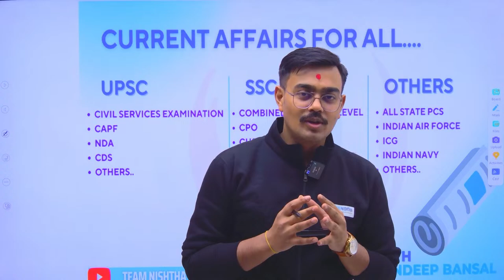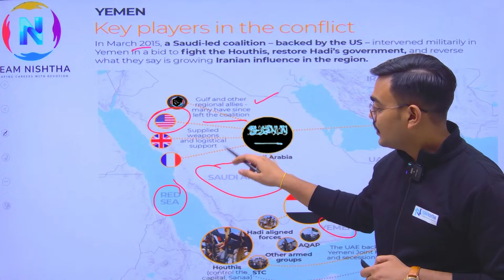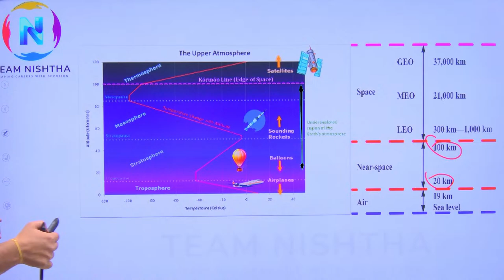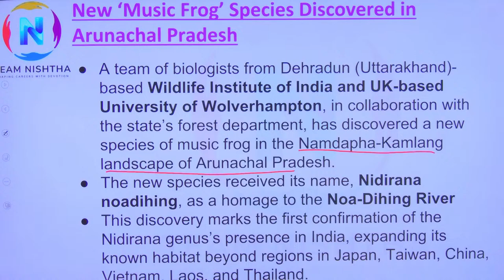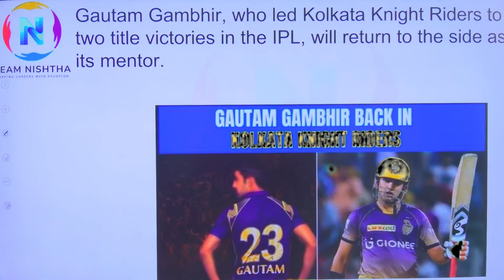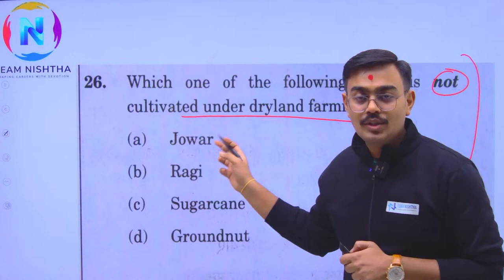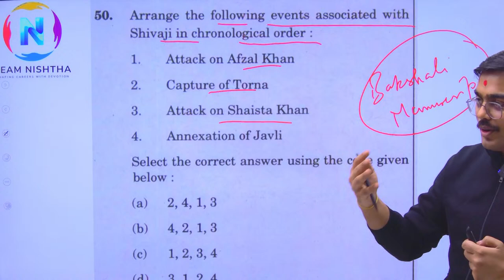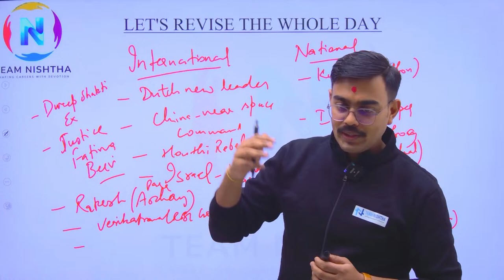23rd November 2023 Current Affairs | Important Questions and answer| GK| Sandeep Bansal Sir|All Exam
In this session, we will discuss important questions answers of GK and Current Affairs for 23rd November 2023
Current Affairs | Daily Current Affairs | Current Affairs Today | G.K Question and Answer by Sandeep Sir | UPSC| SSC| Defence | CDS | AFCAT
Must watch the session if you want to practice actual exam-level questions.

क्लास हिंदी में भी होती है |
सत्र की पीडीएफ डाउनलोड करने के लिए: